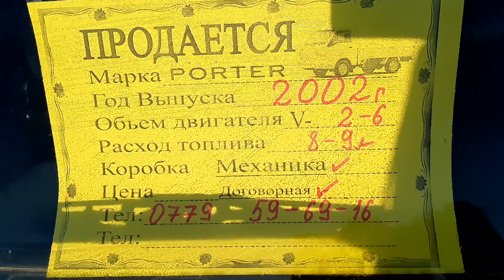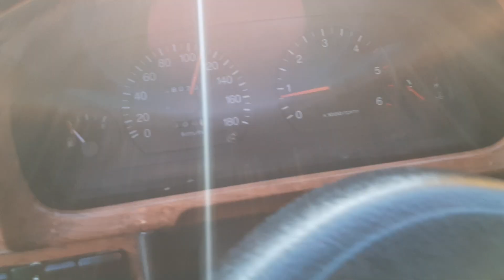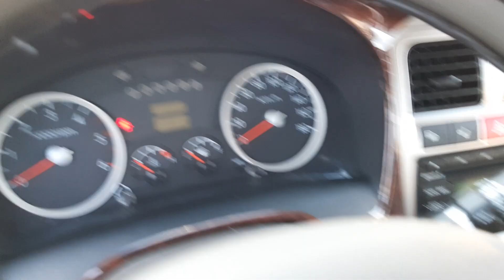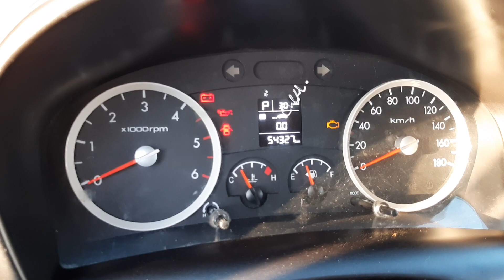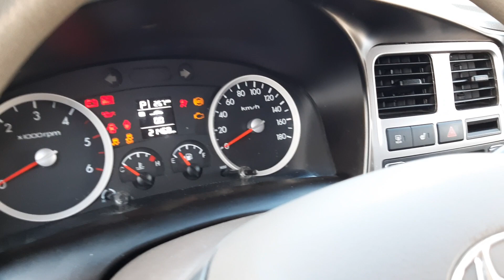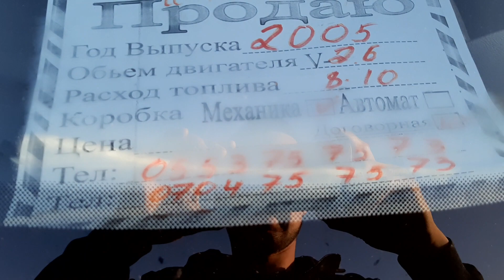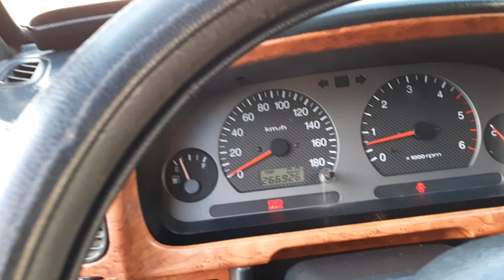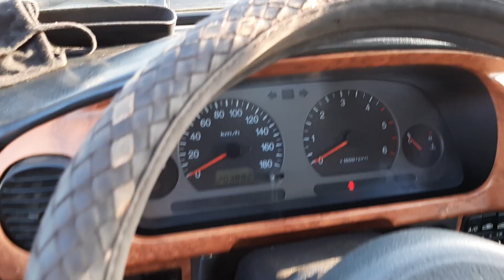Машина бозор ОШ 21/06/2020 Портер 1/2 нархлари